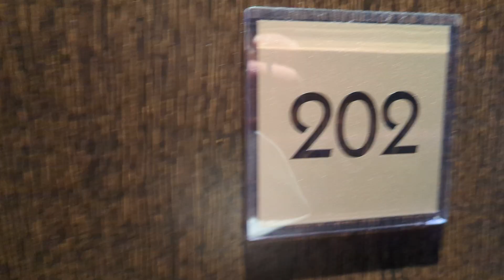Premier Inn Brixton Room 202